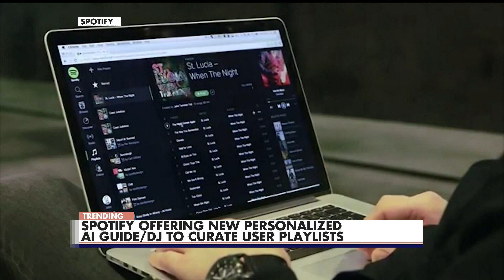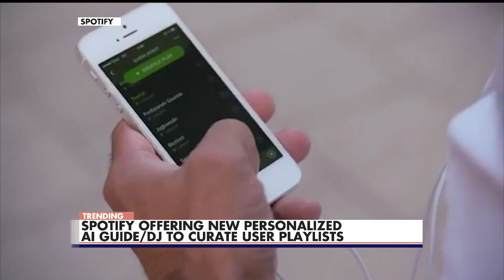What's Trending on The Three: Rihanna to perform at the 2023 Oscars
Find out "What's Trending" on KBTX's The Three on weekdays at 3pm (CST)
- Spotify offering new personalized AI guide
- Rihanna to perform at the 2023 Oscars